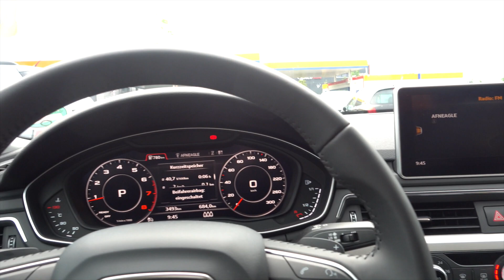740€ SCHUHE GEKAUFT- It's my life #628 | PatrycjaPageLife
♥ POSTFACH ♥
PatrycjaPage
Postfach 003211
64553 Riedstadt

xoxo